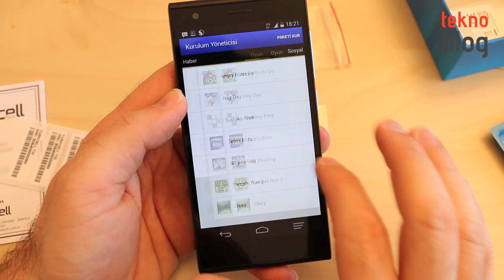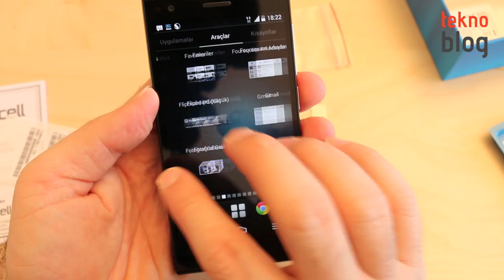Turkcell T50 Kutusundan Çıkıyor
Türkiye'nin mobil operatör markalı ilk 4G LTE akıllı telefonu Turkcell T50 9 Temmuz itibarıyla Türkiye piyasasında olacak. Turkcell'in yeni nesil akıllı telefonu Teknoblog Test Merkezine ulaştı, detaylı incelemesi çok yakında Teknoblog'da olacak.

Turkcell T50'nin kutu açılışını hep beraber yapalım istedik. İyi seyirler!